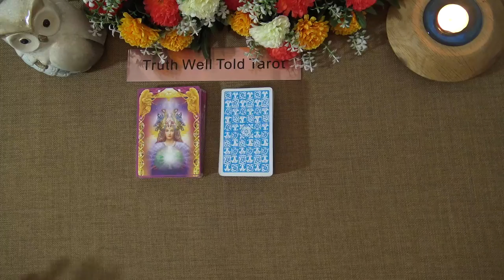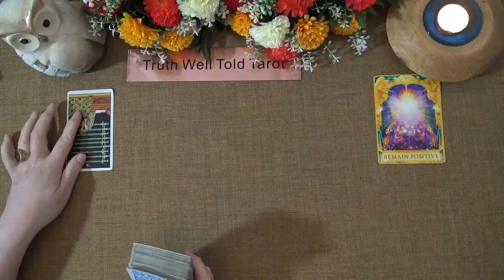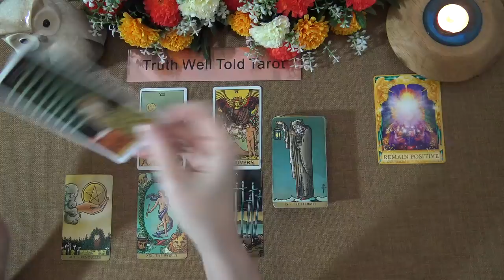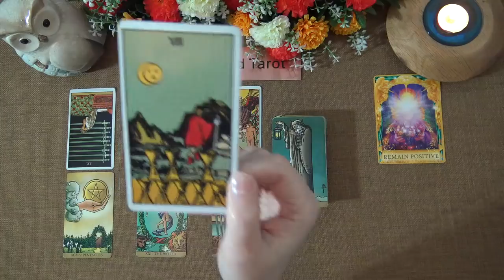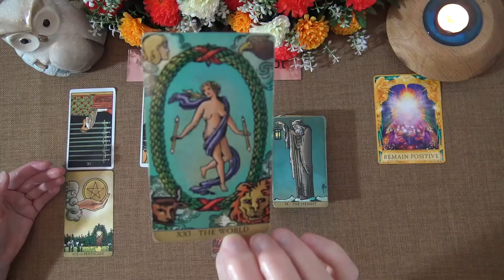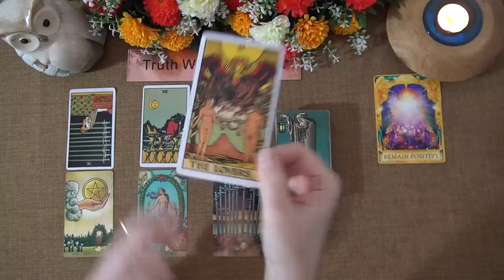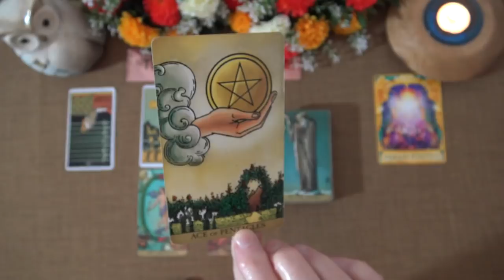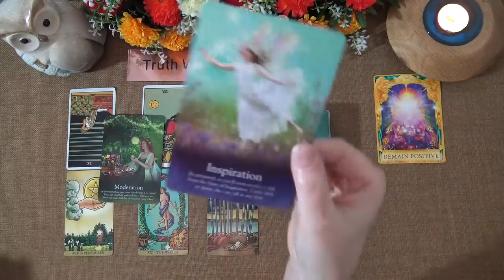AQUARIUS WEEKLY TAROT READING "ONE DOOR CLOSES, ANOTHER OPENS AQUARIUS" April 19th-25th 2021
Andrea xx